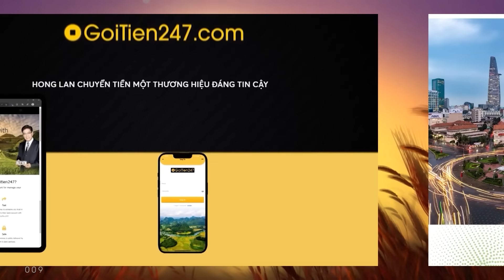Cà Phê Sáng Cuối Tuần P4 (04-20-24) Vợ chồng cãi nhau vì “ chi tiêu tài chính”